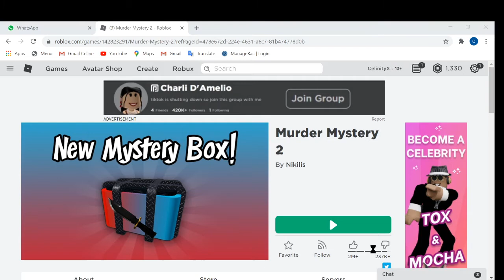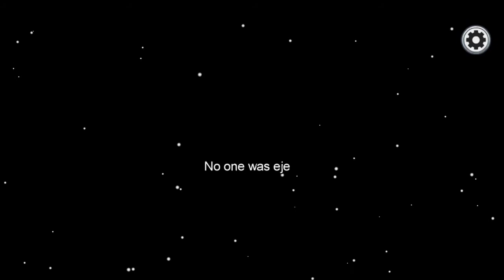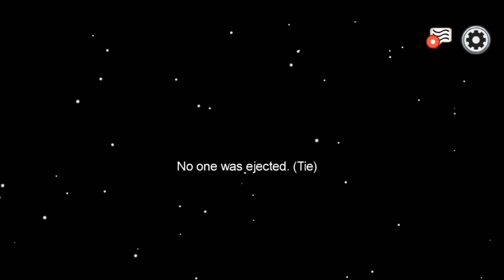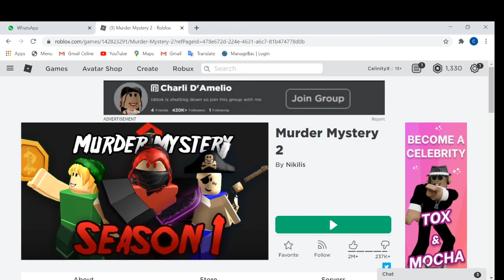AMONG US CXB AND STARLATTE (GUESS WHO IS IMPOSTER THIS TIME😒)(READ DESC I GOT SOMETHING TO TELL YOU)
(This is the link to the last vid)

(This is the link to this vid)

Hii everyone!!! CelinityX here!!! Today in this vid, me and my friends played among us! This is part 1 of the vid. Part 2 will be uploaded soon. The reason why part 2 will be uploaded after a few days is because I will be having tests in the next few weeks. So, I'm going to have to study for the week. By the way, the video regarding who won the competition. The special vids (Part 1 and part 2 of playing murder mystery 2) will also be in Starlatte's channel. Be sure to check that out ☺.